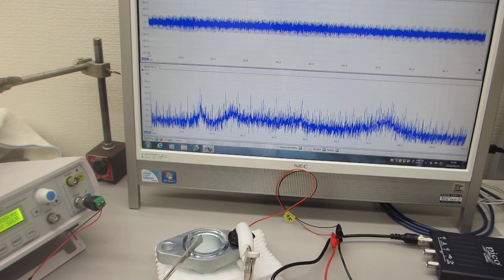超音波プローブの伝搬特性テスト